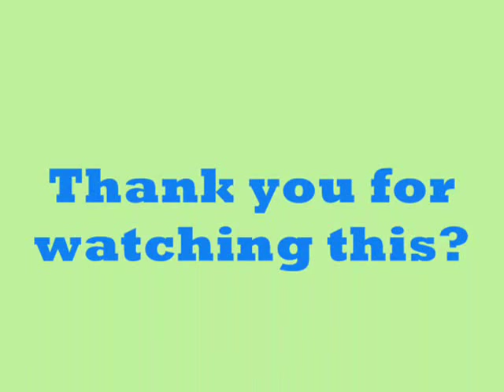abud sidecar picture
All Sidecar's Photos